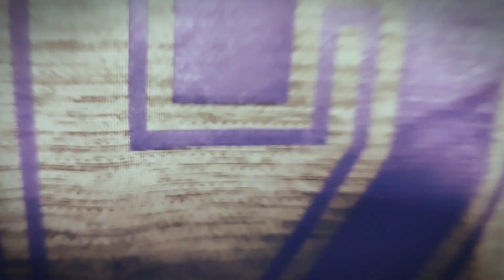Jersey Thar neih lawm na Football Players te nen || SAY ABC 2022